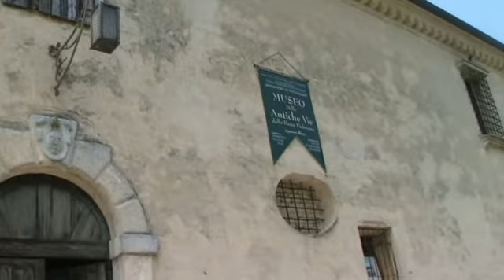Montagnana (PD) - Roberto Soliman - Museo di San Salvaro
Roberto Soliman - Museo